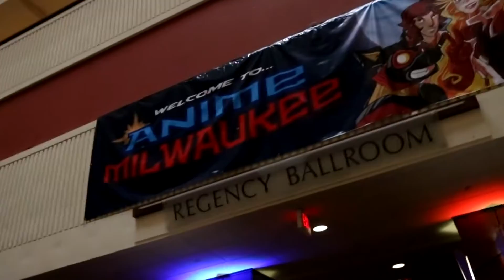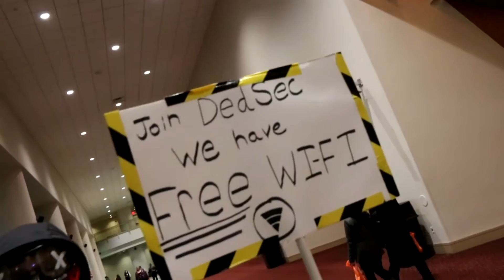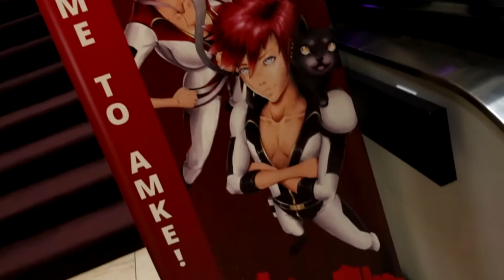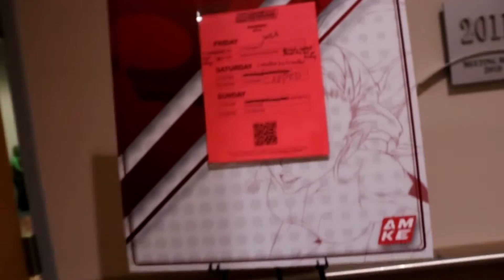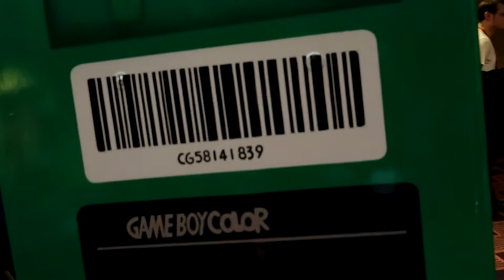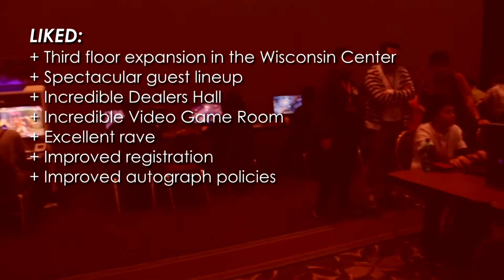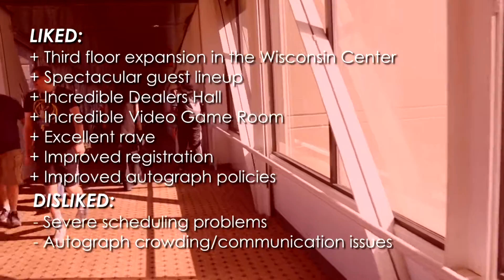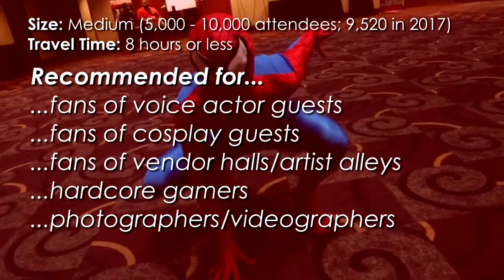Anime Milwaukee 2017 - REVIEW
~ Please Read Description Before Posting ;)

Anime Milwaukee had a solid 10th year anniversary, but there's plenty of room for improvement for this convention.

Guests (Source: Animecons.com):
• Zach Aguilar (Voice Actor)
• Laura Bailey (Voice Actress) *CANCELLED DUE TO WEATHER*
• Ray Chase (Voice Actor)
• Daniel Coglan (Martial Arts Expert)
• Jillian Coglan (Martial Arts Expert)
• Lucien Dodge (Voice Actor)
• Alan Evans (Web Comic Artist, Rival Angels)
• Erica Lindbeck (Voice Actress)
• Russell Lissau (Writer)
• Joel McDonald (ADR Director / Voice Actor)
• Erica Mendez (Voice Actress)
• Matthew Mercer (Voice Actor)
• Vic Mignogna (Voice Actor)
• Mint (Fashion Designer)
• Max Mittelman (Voice Actor) *CANCELLED DUE TO WEATHER*
• Trevor A. Mueller (Web Comic Creator)
• Laura Post (Voice Actress)
• Marisha Ray (Actress / Writer / Producer)
• Ian Sinclair (Voice Actor / Director)
• Austin Tindle (Voice Actor)
• Greg Wicker (Game Show Host, Greggo's Game Shows)
• Travis Willingham (Voice Actor) *CANCELLED DUE TO WEATHER*